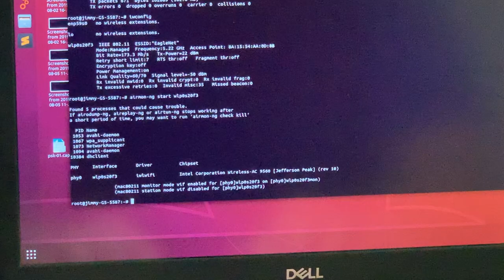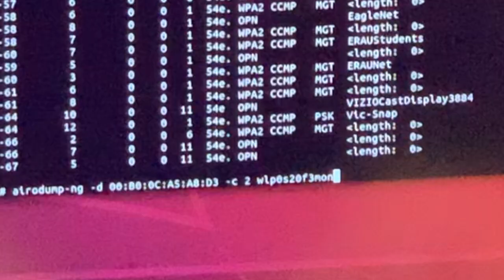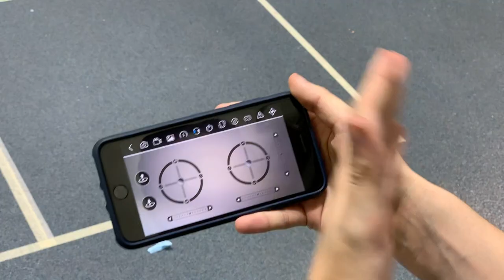Drone Deauthentication Attack Demo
This video is a demo of using the aircrack-ng suite to perform a deauthentication attack on a commercial off the shelf (COTS) wifi HolyStones HS 200 drone.